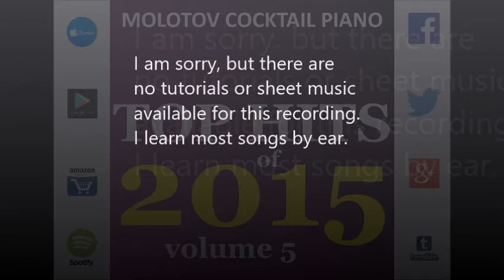Bad Blood - Taylor Swift [tribute cover by Molotov Cocktail Piano]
Twitter.com/molotovpiano | Facebook.com/molotovcocktailpiano